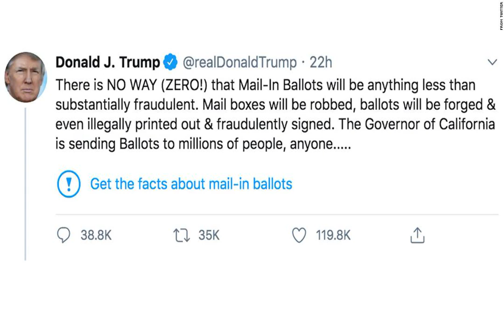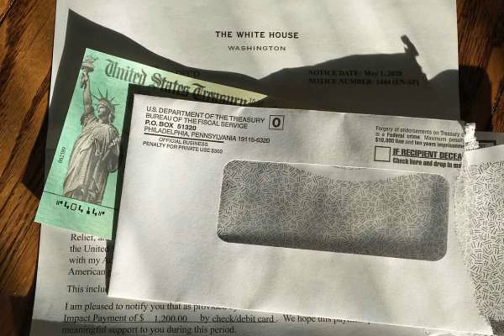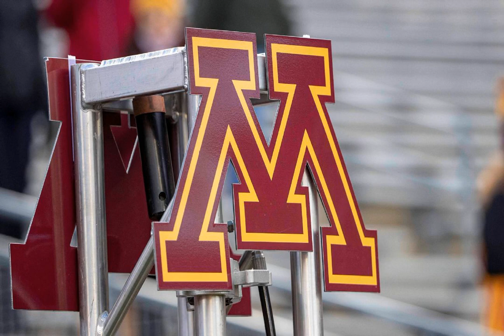House effort to pass surveillance overhaul collapses after Trump tweets and pushback from DOJ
An effort to pass a significant surveillance overhaul package collapsed Wednesday evening, falling victim to presidential tweets, opposition from the Justice Department and the fracturing of a fragile coalition among liberals, moderates and conservatives.